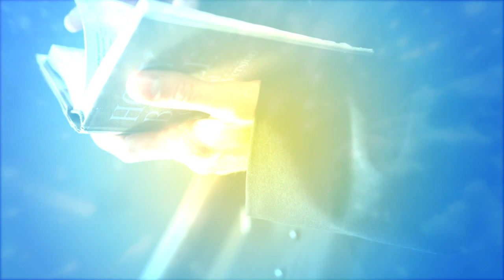CATEQUESIS VIVIENTE - R.P. SAMUEL ÁLVAREZ (LAS TENTACIONES)